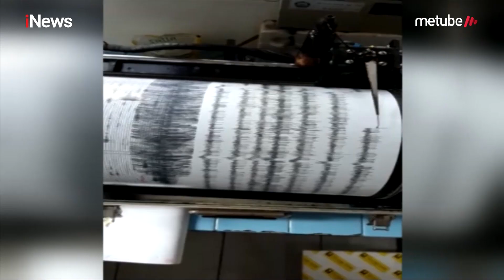PVMBG Mencatat Tinggi Kolom Abu Tangkuban Perahu hingga 2 Kilometer - iNews Malam 26/07